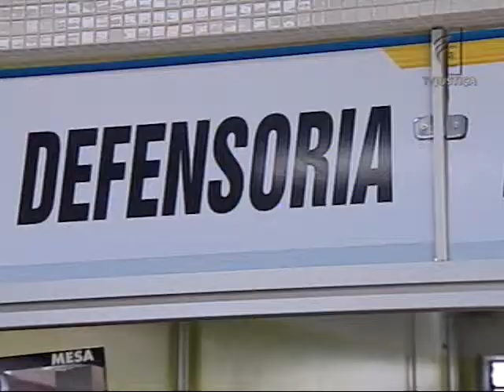Reconhecimento paternidade (09/10/13)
No Rio Grande do Sul, Tribunal de Justiça impede uma mãe de por fim a um processo de reconhecimento de paternidade.